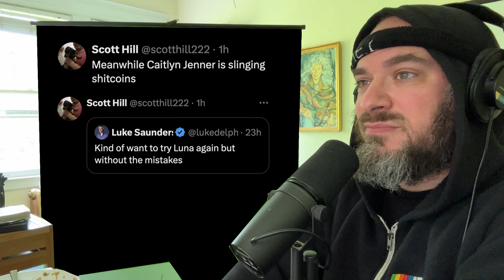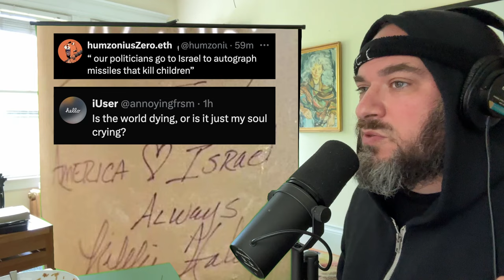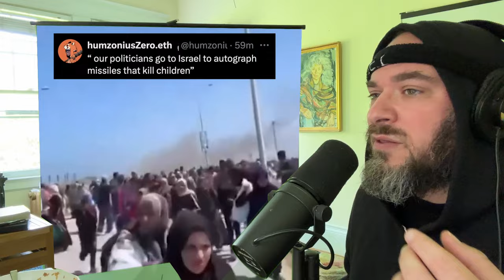Leave Those Kids Alone, Free Palestine | Song A Day #5629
Im just a puppet wishin' for world peace
But my strings tang  tangled - all I see is defeat!
my money's in the system, and the system's causing pain

Meanwhile Caitlyn Jenner is slinging shitcoins
Kind of want to try Luna
   but without the mistakes
You've got to find the magic.
Damn yo meme
Ran out of steam

our politicians go to Israel
to autograph missiles
that kill children
Is the world dying,
Is my soul crying?
Leave those kids alone
Free Palestine

Sweating in my jacket, I’m a cooked couch potato
And that’s how I knew my potato was cooked
We’re all gonna make it
But we can’t even call it twitter now
Fuck you, Elon

The bane of my existence
It’s been a while
It's never gonna last.
what am i doing here
are we so early yet?

I'm looking for a gold digger:
boobs that are bigger than big beehives,
dumb as a rock but brain giving vibes
I'm looking for a man in finance,
trust fund, 6'5, blue eyes,
finance, trust fund
I’m looking for a mind in AI
Algorithms, reaching the sky
AI, Algorithms
Yo, I'm looking for the  promised freedom, money without big banks, that digital gold.

A long time ago and far far away
We seized the memes and made them play
The game of coins, and thus we joined
A future built by Freedom's heir

I need to trademark "song" before the freedom fighters do
and embii sends their love from the moon
The crypto bros are counting their dough
Gary Bear-y, banana na na fo fear-y
remember, reminisce
of wagmi

In order for non-violence to work,
your opponent must have a conscience.
The United States has none, has none.